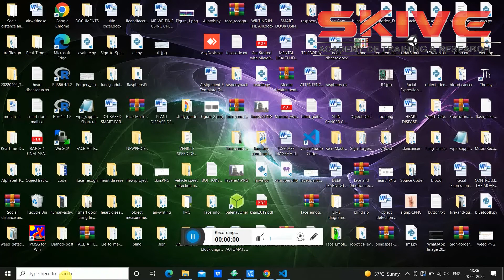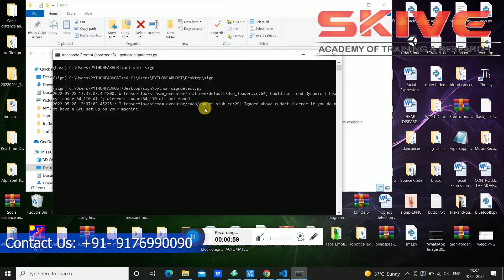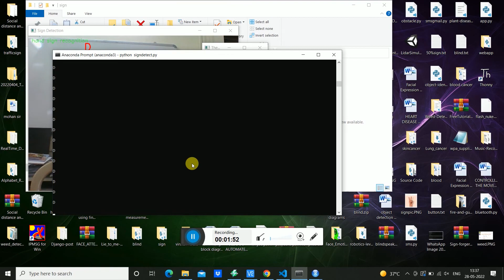SIGN LANGUAGE RECOGNITION USING MACHINE LEARNING TECHNIQUES | PYTHON | BIOMETRICS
There is an absence of communication with deaf people in our society. To overcome this barrier the introduction of Sign Language (SL) took place. To convey meaning to normal people, sign language makes use of patterns that are visually transmitted sign patterns. Sign language is also useful for people suffering with Autism Spectrum Disorder (ASD). Normal people cannot understand the signs used by deaf, as they do not know the meaning of a particular sign. The system proposed here aims at solving this problem. This system uses a camera, which captures various gestures of the hand. Then, processing of the image takes place by using various algorithms. First, pre-processing of the image takes place. Then, determination of edges occurs by using an edge detection algorithm. Finally, a template-matching algorithm identifies the sign and display the text. As the output is text, one can easily interpret the meaning of a particular sign. This also curtails the difficulty to communicate with the deaf. The implementation of the system is by using OpenCV-Python. The system uses various libraries.